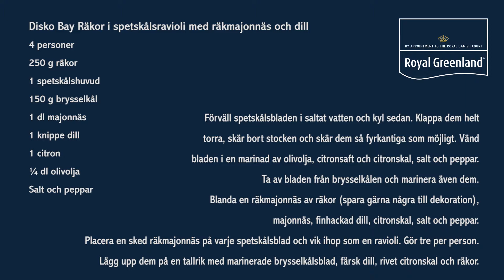Recept: Disko Bay Räkor i spetskålsravioli med räkmajonnäs och dill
Här serveras räkorna med spetskålsravioli, räkmajonnäs och dill. En god rätt som kan serveras både som förrätt och huvudrätt.